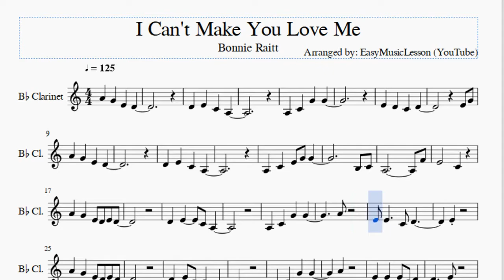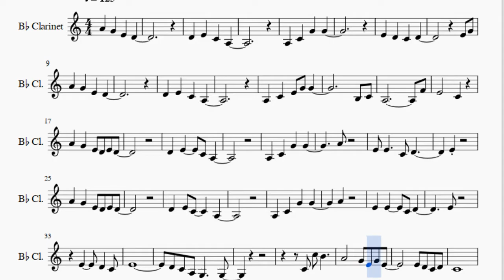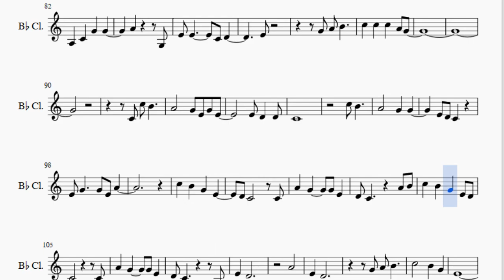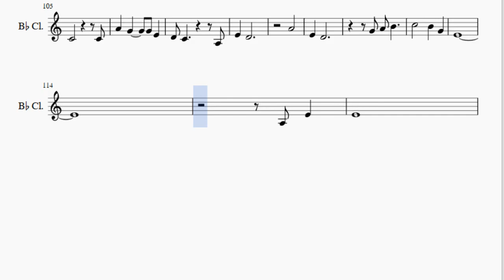Clarinet Sheet Music: How to play I Can't Make You Love Me by Bonnie Raitt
Here is a sheet music/tab video on the song I Can't Make You Love Me by Bonnie Raitt on the clarinet. A clarinet sheet music arrangement which is transposed to notes that are easily played by clarinet, for the song I Can't Make You Love Me by Bonnie Raitt.

EasyMusicLesson teaches you to play the your favorite instrument, through well-arranged sheet music so that you too can learn how to play I Can't Make You Love Me by Bonnie Raitt on the clarinet as fast as you can. A clarinet sheet music with backing tracks to help your play the song better.

Notes of the tutorial:
D4 E4 C4 A3
A3 C4 G4 G4
E4 D4 C4 D4
E4 G4
A4 G4 E4 D4
A3 C4 E4 G4 G4
B3 C4
A3       F4
E4   C4
A4 G4 E4 D4 E4 D4
A4
E4 E4   C4 D4
E4
A4
E4
E4   D4 C4
E4
D4 C4 A3 G3   G3
C4 C5 B4
A4   G4 E4 G4 E4
C4
C5 B4
E4 G4   G4 E4 A4
D4 C4   A4 B4
E4 D4
A4
E4 D4
E4
A3 E4
E4
B3 C4
A3       F4
E4
G3
A4   G3
A4 G4 E4 E4 D4
C4
G3
A4   G3
E4
G4 A4 B4
C5 C5 C5 A4 G4
C4 C5 B4
E4 D4 D4
C4
C5 B4
C5 B4 G4 E4 D4
C4     C4
E4 D4
A4
E4 D4
E4
A3 E4
E4